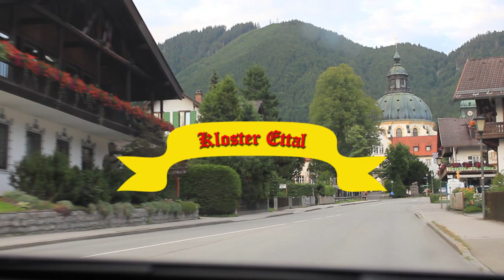Beautiful Bavaria-Ettal, Schloss Linderhof, Oberammergau, Garmisch-Partenkirchen HD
Beautiful Bavaria-a two day visit to Ammergau Alps, from Munich to Ettal, Schloss/Palace Linderhof, Oberammergau and Garmisch-Partenkirchen.
Ettal is a small town in the district of Garmisch-Partenkirchen. Ettal is best known for its Benedictine Abbey/monastery, founded on 28 April 1330 by Emperor Ludwig the Bavarian. The construction of the church was completed in 1370- In 1744, the abbey and the abbey church were largely destroyed in a fire. It was completely redesigned and spectacularly rebuilt in the Baroque style by Enrico Zuccalli, a Swiss-Italian architect working in Munich, who had studied with Bernini. The decoration was primarily carried out by Josef Schmutzer of the Wessobrunn School of stuccoists and Johann Baptist Straub, who was responsible for the altars and the chancel. The monastery runs a brewery, a distillery, a bookstore, an art publishing house, a hotel, a cheese factory joint venture, and several smaller companies. The distillery produces Ettaler Kloster Liqueur, a herbal liqueur which, like that of the Carthusian monks, comes in sweeter yellow and more herbal green varieties.

Oberammergau is famous as the town of the wood carvers and as the home of the Passion Plays which take place every ten years. Next, 42nd, will be held in 2020.
The wood carving trade dates back to the middle ages. Today there are still around 60 active wood carvers. Another, not a bit less important reason for Oberammergau to be world famous is 'Lüftlmalerei', a technique of painting the facades, originally applied for decorating the baroque facades in Italy and Southern Germany. The name of the technique is probably derived from  the fact that Franz Seraph Zwinck (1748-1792), probably the most well-known craftsman of his guild, lived in a house called 'Zum Lüftl' in Oberammergau.

Linderhof Palace (German: Schloss Linderhof), in southwest Bavaria near Ettal Abbey is the smallest of the three palaces built by King Ludwig II of Bavaria, the only one which he lived to see completed and the one in which he stayed more than anywhere else. The "Royal Villa" of Ludwig II, originated as a hunting lodge belonging to his father Maximilian II - the "Königshäuschen". It was enlarged by Georg Dollmann between 1870 and 1872 with a U-shaped complex centred on the King's Bedchamber. Although Linderhof is much smaller than Versailles, it is evident that the palace of the Louis XIV (who was an idol for Ludwig) was its inspiration.
The Palace Park was completed from 1870 to 1880 from designs by Carl von Effner. Surrounding the palace are imitation baroque gardens and terraces and cascades in the Italian Renaissance style. The adjoining landscape garden continues into the mountain forest of the Ammergau Mountains.
Ludwig II introduced architectural features into the park based on the world of the Orient, such as the Moorish Kiosk and the Moroccan House, and on scenes from Wagner's music dramas such as the Venus Grotto, Hunding's Hut and the Hermitage of Gurnemanz.
The linden tree, from which the palace takes its name, is now 300 years old.

Garmisch-Partenkirchen is one of Germany's premier tourist holiday destinations and ski towns.. It lies a few kilometres from the Austrian border in the Oberbayern region, which borders Austria. Breathtakingly situated at the foot of Mount Zugspitze, Germany's highest mountain at 2,962 m (9,718 ft.) it offers tremendous hiking, skiing and biking opportunities. Garmisch-Partenkirchen was founded by uniting the towns Garmisch and Partenkirchen for the Winter Olympics 1936.